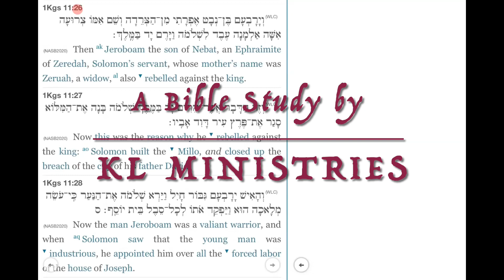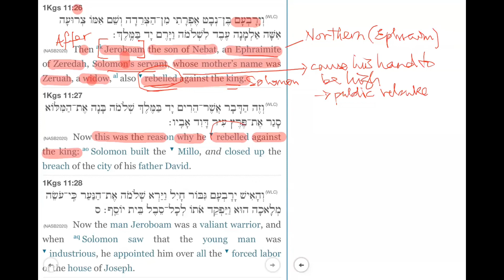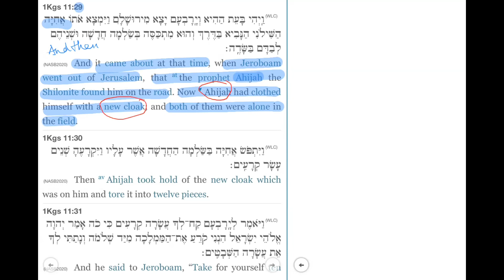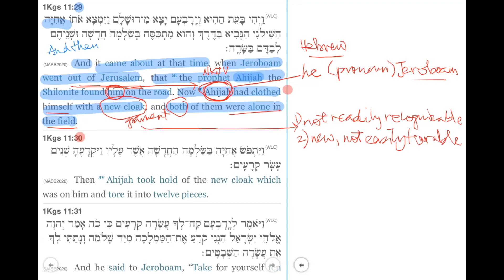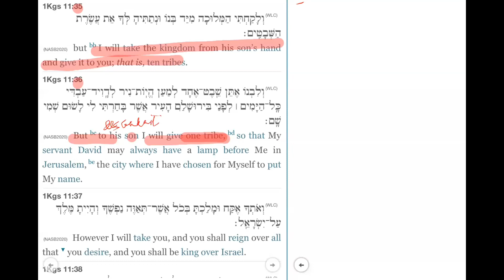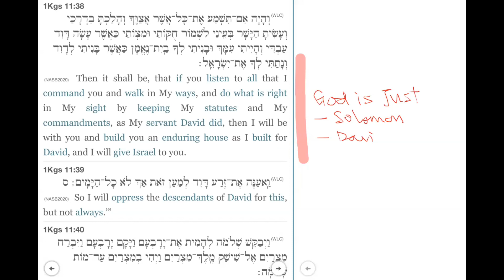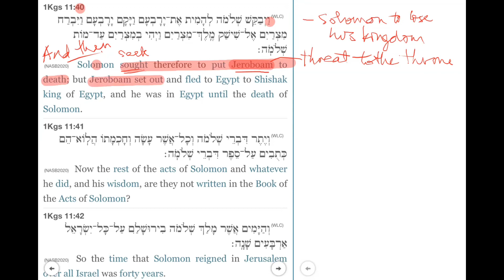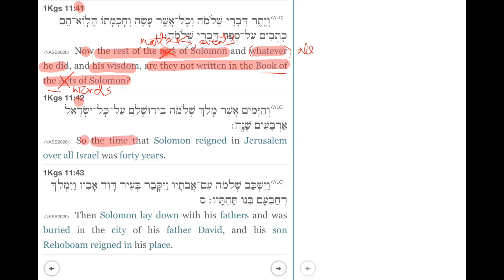1 Kings 11:26-43 (Series #2)